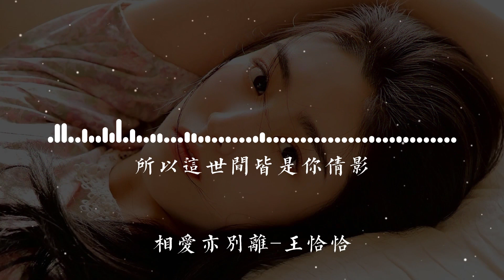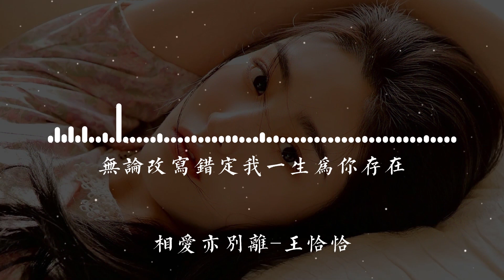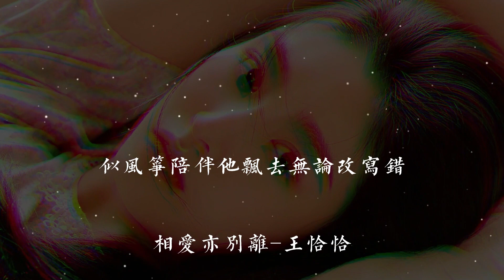相爱亦别离-王恰恰【相爱亦别离 谁甘心归去】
❖歌詞在下面❖
相爱亦别离 曾以为愧欠你
一滴泪就还清
无意间想起 又蔓生内心
思念在眼中满溢
往后的岁月我未曾去忧虑
所遇这世间 皆是你倩影
走过了半生怪我仍没看清
相见已不易 何谈与你不分离
唏嘘的晚风
吹不断 浪漫往日梦
心中的回忆
仍为你 守住一扇窗
无论爱是错对我一生为你痴醉
相爱亦别离 谁甘心归去
唏嘘的晚风
仍留恋 情人耳中话
带不走温暖
似风筝 陪伴她飘去
无论爱是错对我一生为你轻叹